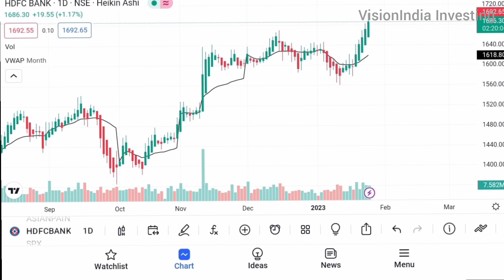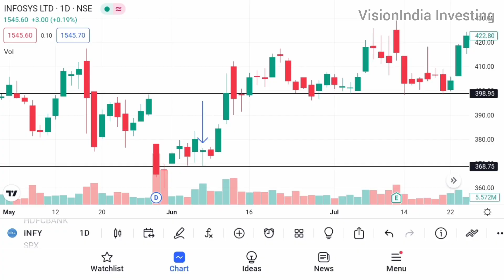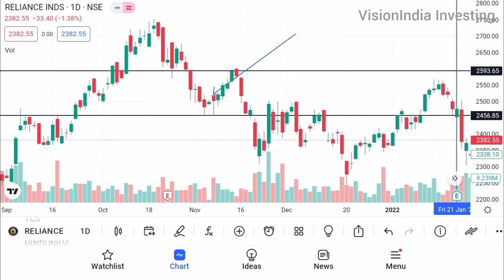Hammer Time! Spot Bottoms with Swing Secrets | Trading for beginners kannada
Hammer Time! Spot Bottoms with Swing Secrets | Trading for beginners kannada | VisionIndia Investing

Learn the most effective hammer candlestick swing trading strategy with this comprehensive video. Discover how to identify and trade the hammer candlestick pattern for maximum profits. Our step-by-step guide covers advanced techniques for maximizing your returns, including key tips and tricks to help you become a successful swing trader. Join us as we explore the power of hammer candlesticks in the world of swing trading, and learn how to master this powerful trading tool. Get started on your journey to financial success today.

STOCK MARKET FOR BEGINNERS BEST 2 PDF BOOKS 📚 + BONUS FOR YOU 🥳

Hello Vision India warriors 🪖
Vision India investing channel owned by Dhanush ml. In this channel we regularly upload content like  stock market, business, finance, money management, motivation, success etc and more.

HELP CHANGE THE WORLD 🌍

OPEN FREE DEMAT ACCOUNT IN INDIA 🇮🇳
OPEN FREE ACCOUNT INVESTING IN US STOCK MARKET 🇺🇸🇺🇸🇺🇸
Join me in using Vested to invest in US companies such as Tesla, Uber, Google, and Facebook. Sign up with my link, and we'll both get $10 when you fund your account.

👉 Disclaimer___